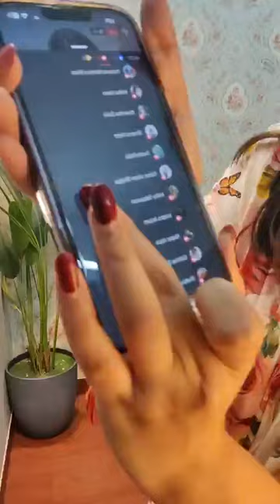Summer Special Collection Shirt & kaftan 😱😱🥰🥰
দৃষ্টি আর্কষণ...